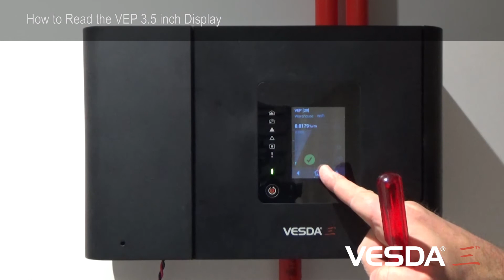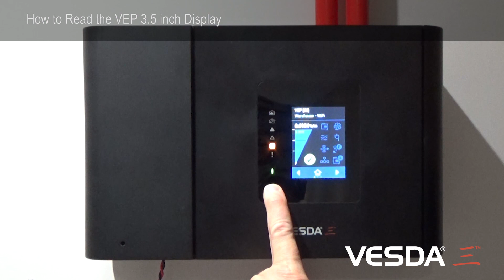VESDA-E VEP/VEU/VES - How to read the 3.5 inch LCD display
The VESDA-E series of smoke detectors bring the latest and most advanced detection technology to provide very early warning and the best nuisance alarm rejection to a wide range of applications. Built on the Flair detection technology and years of application experience, VESDA-E detectors deliver absolute calibration for lifetime performance and a range of revolutionary new features that deliver user value.